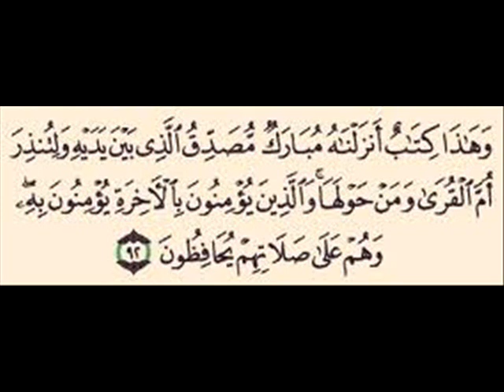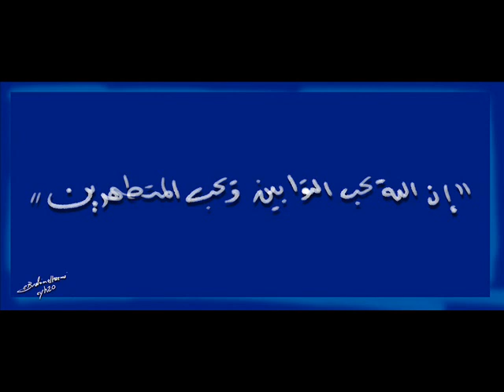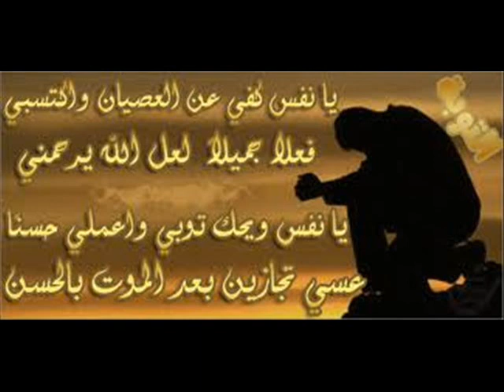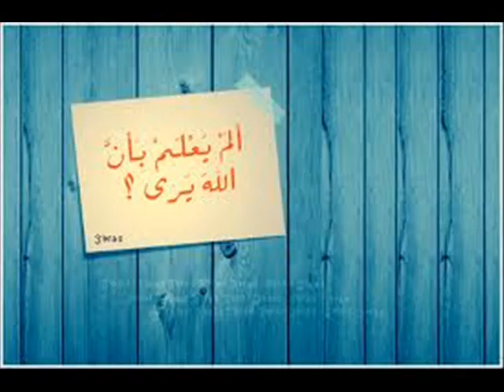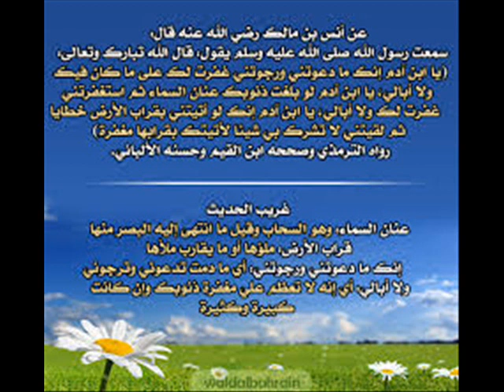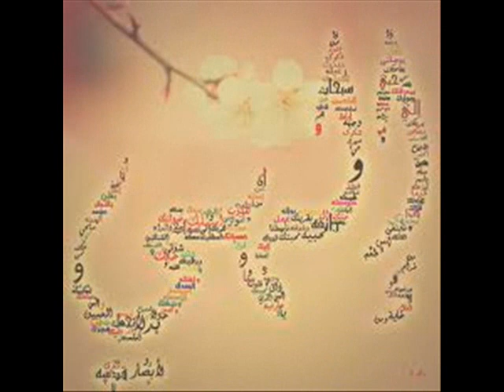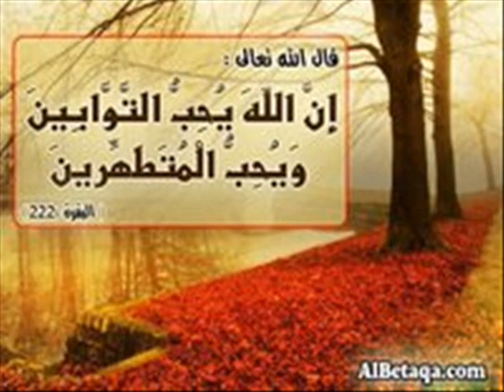{{ إنَّ اللهَ يُحِبُّ التَّوَّابِينَ }} - خاطرة رمضانية إيمانية للشيخ الدكتور : عبدالحكيم الشاعر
ألقاها الشيخ ضمن سلسلة دروس (التربية القرآنية ) خلال شهر رمضان المبارك من عام 1431 هـ بجامع محمد بن درويش في إمارة رأس الخيمة الإماراتية .